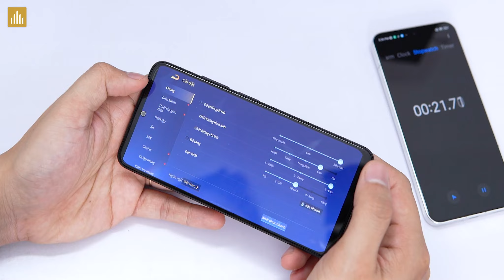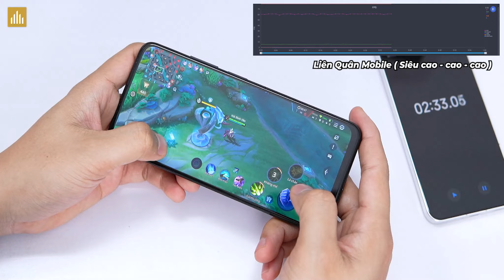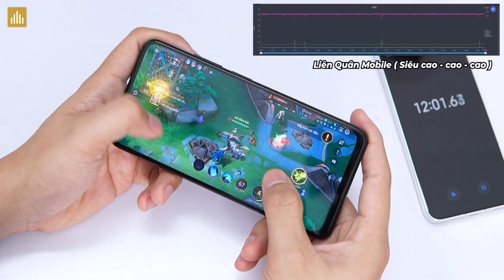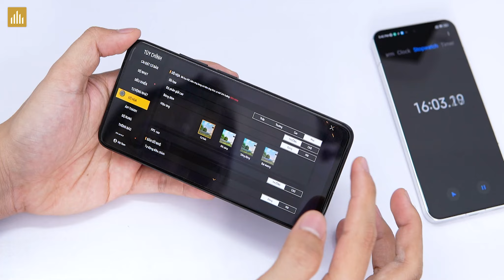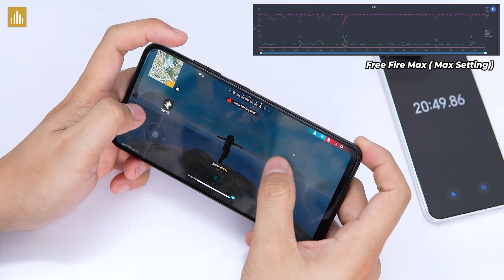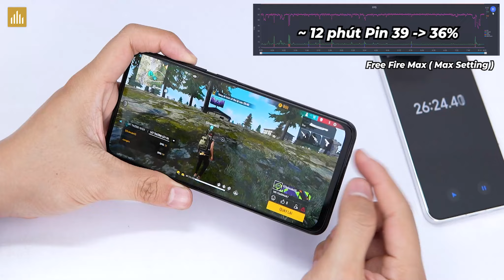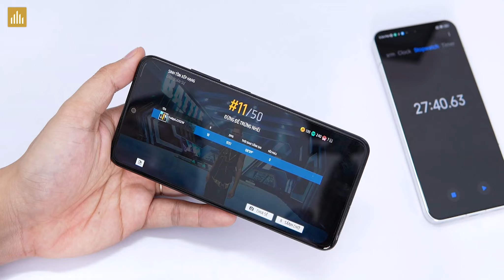[2023] Test game Redmi Note 11 sau 1 năm: Snapdragon 680 bây giờ hiệu năng ra sao?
Redmi Note 11 là 1 chiếc máy chính hãng dưới 3 triệu có trang bị rất tốt, chỉ trừ con chip Snapdragon 680 thì không quá mạnh! Vậy thì sau hơn 1 năm hiệu năng của máy bây giờ ra sao? Xin mời các bạn xem video nha!

0:00 Mở đầu
0:58 Thông tin máy
1:36 Test Liên Quân Mobile
4:08 Test Free Fire Max